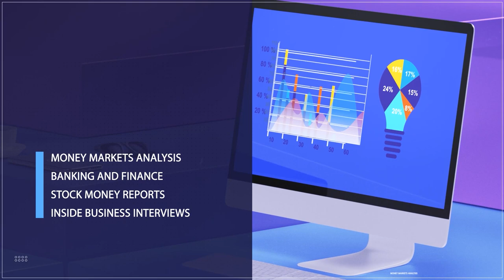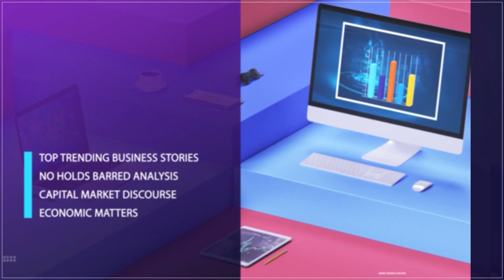Clicks to Progress: Youth Digital Pathways for Sustainable Development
Every year on August 12th, the world celebrates International Youth Day, a day dedicated to recognizing the voices and contributions of young people globally.
In 2024, the theme "From Clicks to Progress: Youth Digital Pathways for Sustainable Development" highlights how digital technology is empowering youth to drive positive change and build a more sustainable, inclusive future.
In today's digital age, technology has become a powerful catalyst for youth-led progress. Young people are harnessing online platforms, from social media to data analytics, to contribute to sustainable development in unprecedented ways.
Through digital education, entrepreneurship, and activism, youth are creating lasting impacts in their communities and beyond.
As digital natives, today's young people are not just consumers of information - they are creators, innovators, and leaders.
Armed with digital tools, youths are building online communities that transcend borders, advocating for policies that reflect their values, and developing technological solutions to global challenges.